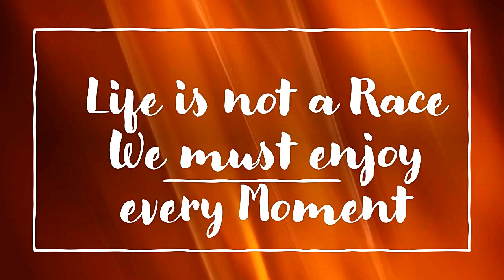12 Years Old Wesley So and his First Chess Olympiad Game Former Chess Prodigy